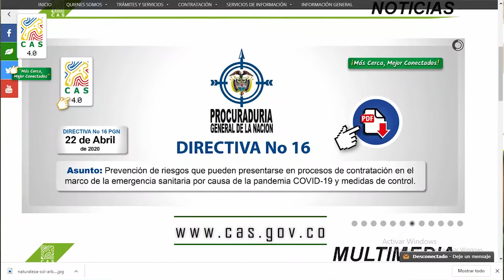que es un aprovechamiento forestal?